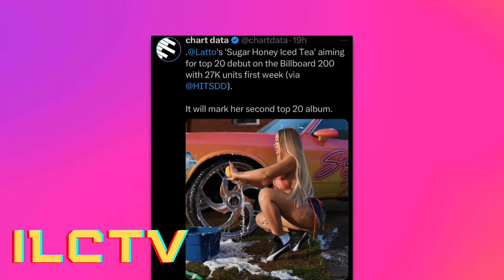Nicki Minaj SHADES Drake & Latto’s COLLAB | Latto’s album is MID | Cardi B’s album title LEAKED…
TMZ may have leaked the title to Cardi B’s upcoming sophomore album. Latto and Drake linked up for a collaboration and Nicki Minaj seemingly shaded them on StationHead. Latto’s album ‘Sugar Honey Iced Tea’ and it was mediocre. Let’s talk about it all down below 💕.